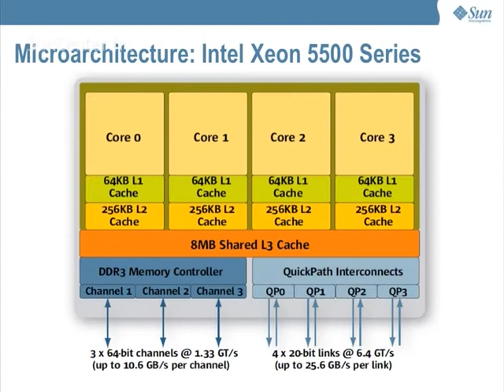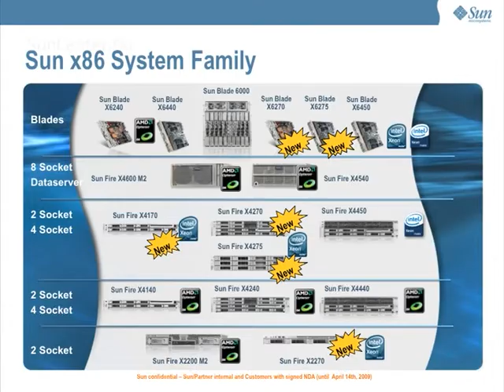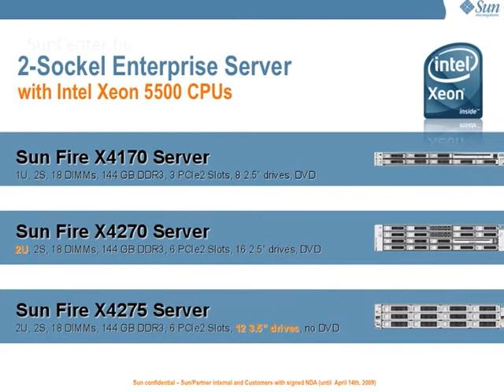Sun Microsystems szerverek Intel Nehalem processzorokkal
Fischer Erik , a Sun Microsystems Magyarország Kft. műszaki igazgatója, bemutatja a új intel Nehalem processzorral szerelt szervereket.